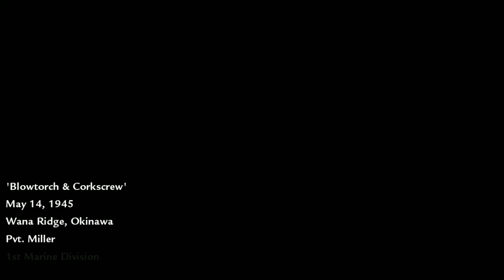Call of Duty World At War + Coop Part 10 + Blowtorch & Corkscrew + with NigerianPrin, Enadii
THEY ALL BURN THE SAME TO ME